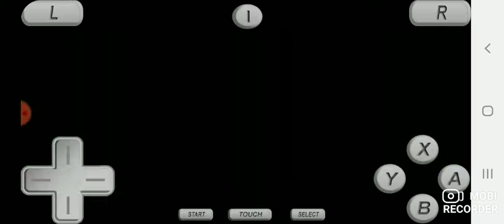Nicktoons unite:Part 1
Nicktoons unite is a great  game for the  2000s games